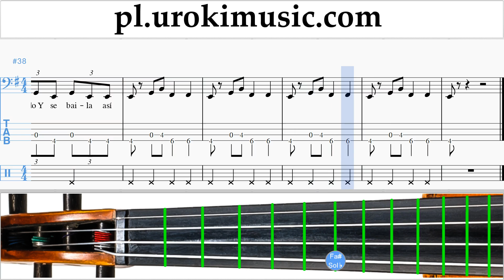Nauka Gry Na Wiolonczeli J. Balvin, Willy William - Mi Gente Nuty Poradnik Część 2 um-i463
Nauka Gry Na Wiolonczeli J. Balvin, Willy William - Mi Gente Nuty Poradnik Część 2 um-i463 Proszę pisać w komentarzach, jak uczynić lekcje bardziej przydatne dla Ciebie?